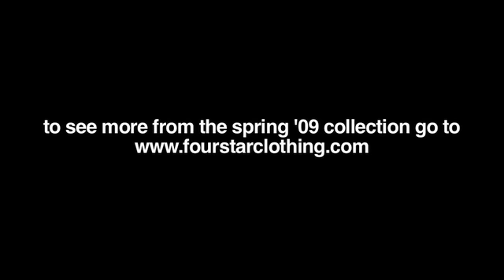Eric Koston - Day in the life